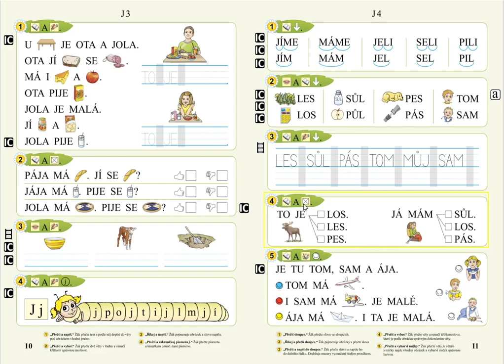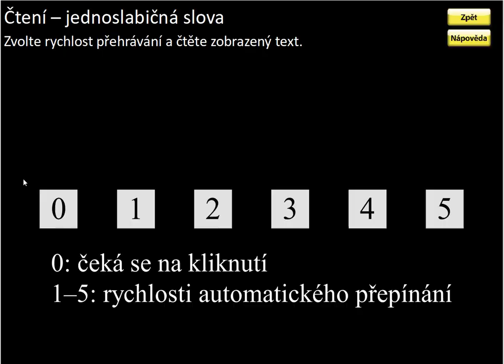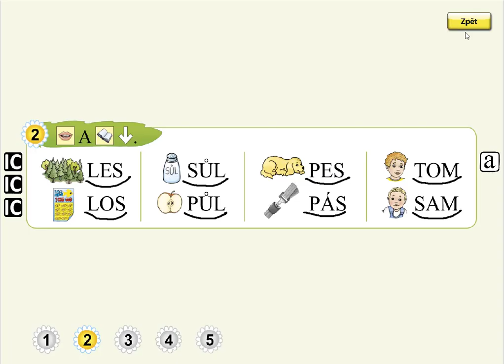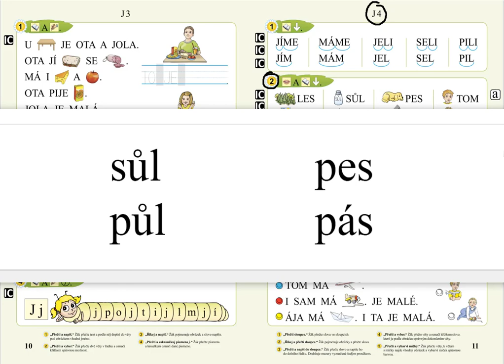Písmeno J (čtení jednoslabičných slov se zavřenou slabikou) , SLABIKÁŘ 1, str. 11, cv.2